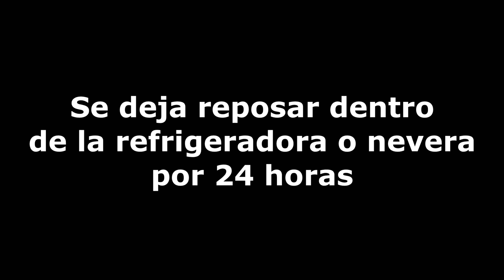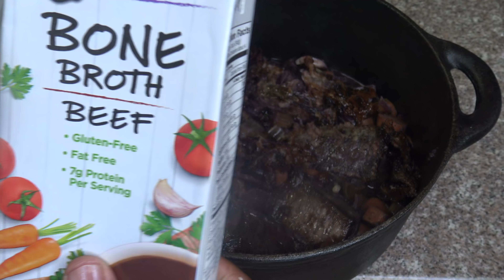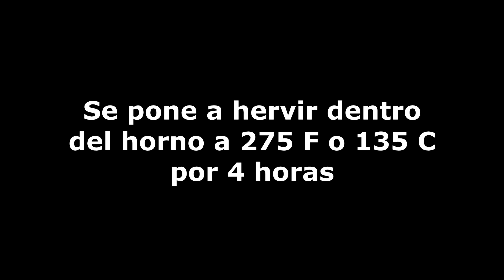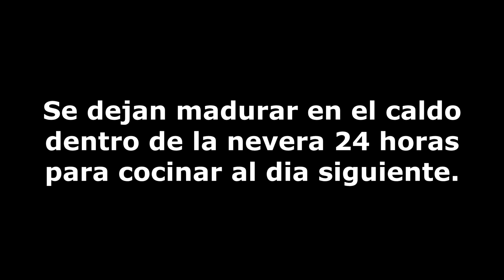Costillas de res sin huesos, hervidas lentamente en vino rojo. Receta para San Valentin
Costillas de res sin huesos, hervidas lentamente dentro de horno en vivo por mucho tiempo para que queden suavecitas y deliciosas.  Esta comida es ideal para el dia e san valentin o para una cena o amuerzo especial. Las costillas toman tres dias en preparar, pero vale la pena ya que agarrran sabores sensacionales y se comen con un pure de papas que puedes ver el video aqui.